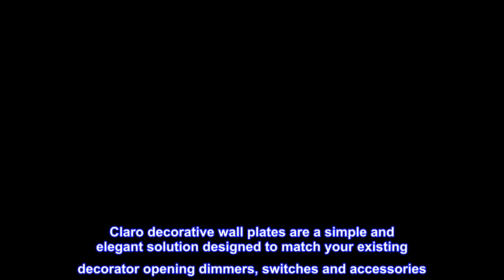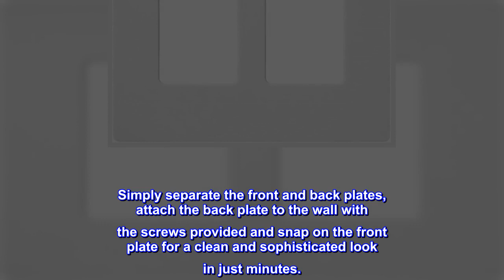Great product - Lutron Claro 2 Gang Decorator/Rocker Wallplate, Matte, Snow (1-Pack) | SC-2-SW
Features a clean appearance with no visible screws and securely mounts flush to the wall
Coordinates with satin colors dimmers, switches and accessories
For use with all decorator opening devices - dimmers, switches and accessories
Durable plastic counstruction for long-lasting style
Snap-on installation is quick and easy
Fits Caseta, Diva, Maestro, Maestro sensors, Skylark, and more
Matte finish; available in over 20 plus colors
Claro decorative wall plates are a simple and elegant solution designed to match your existing decorator opening dimmers, switches and accessories. They feature a clean appearance with no visible screws and mount flush to the wall. Claro wall plates are oversized to hide gaps around wall boxes and attach securely and snugly in place regardless of the wall condition. Claro wall plates are easy to install. Simply separate the front and back plates, attach the back plate to the wall with the screws provided and snap on the front plate for a clean and sophisticated look in just minutes.
Cohesive look
This was used to mount a remote Lutron controller next to an existing single light switch. The end result, with a bit of double sided sticky carpet tape around the base for the no wire / remote side of switch, was very clean in appearance.